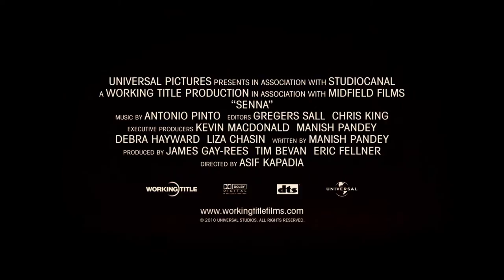Senna. Official Trailer.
СЕННА -- это история жизни легендарного бразильского автогонщика Айртона Сенны, которого многие считают лучшим пилотом из всех, кого когда-либо видел мир.
Прослеживая великолепную карьеру Сенны в Формуле 1, фильм иллюстрирует его физический и духовный рост на трассе и вне ее; его стремление к совершенству и путь от исключительно одаренного новичка, который буквально взорвал Формулу 1 в 1984 году, к легенде после трагических событий в Имоле в 1994 году.
Созданный в тесном сотрудничестве с семьей Сенны и руководством Формулы 1, СЕННА -- первый официальный документальный фильм о жизни гонщика, включающий в себя удивительные архивные материалы, большая часть которых прежде нигде не была показана.
SENNA is the true story of Brazilian motor-racing legend, Ayrton Senna, whom many believe was the greatest driver who ever lived.
Spanning Senna's titanic Formula One career, the film charts his physical and spiritual journey, both on track and
off; his quest for perfection and his ultimate transformation from a supremely gifted novice, who exploded into F1 in 1984, to myth after the tragic events of Imola in 1994.
Made with the full co-operation of the Senna family and Formula One Management, SENNA is the first official documentary feature about his life, featuring astounding archive material, much of which is previously unseen.